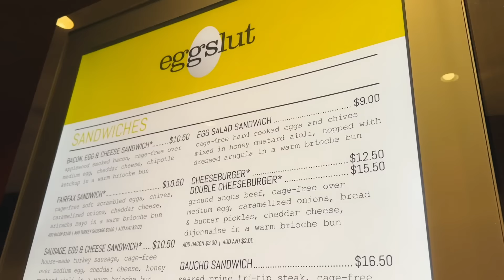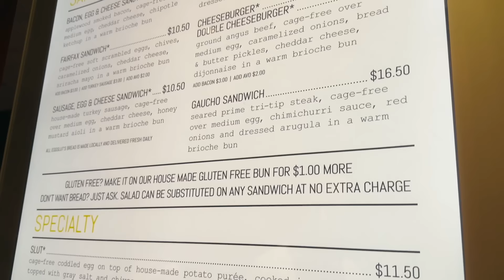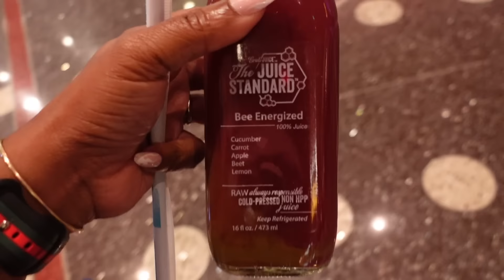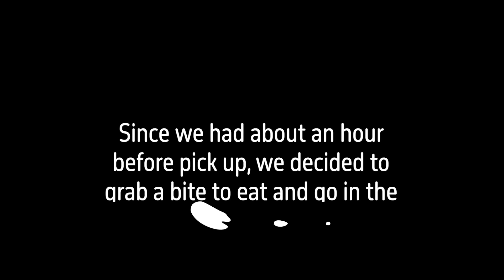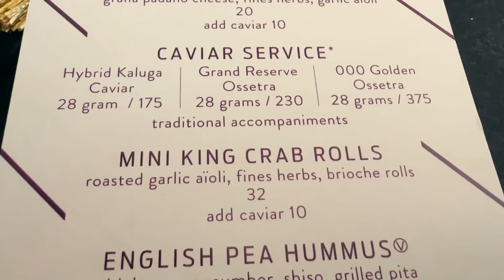He Surprised Me! + Luxury Shopping + Picking Up My iPhone 15 Pro Max In Vegas